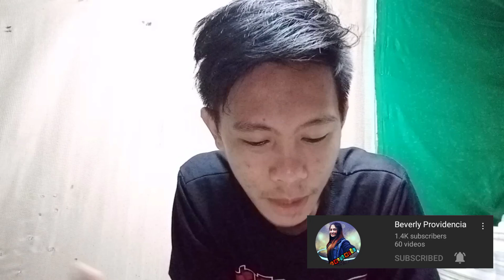Q&A DI KO ALAM TITLE | JOHNMARK GON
Vlogger na si tanga
HAHAHAHAHAHA

COMMENT FOR REQUEST VLOG 😉